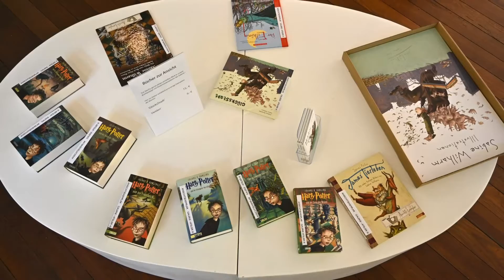Rundgang durch die Kunstausstellung 'Illustration von Sabine Wilharm'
Kommen Sie mit auf einen Rundgang durch unsere Ausstellung 'Illustration von Sabine Wilharm'! ZU sehen sind hier u.a. die Original Harry Potter Cover und wunderbare Zeichnungen zu James Krüss Bücher und weiteren Autoren - Außerdem haben wir einen Büchertisch mit den gedruckten Exemplaren für die Besucher in die Schau integriert, so das sich die Besucher auch gerne lesenderweise in die Lektüre vetriefen können.
(Ein Film von Thorsten Golditz)